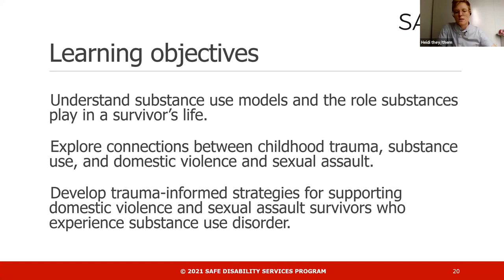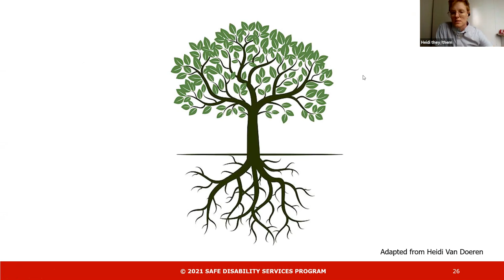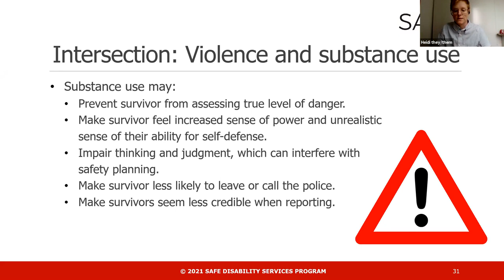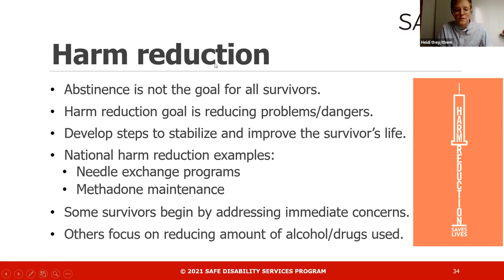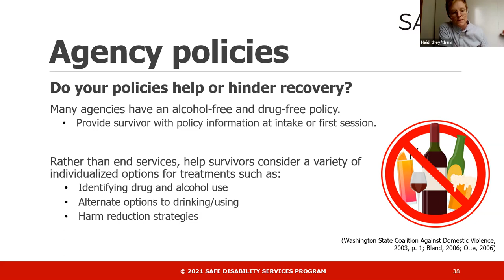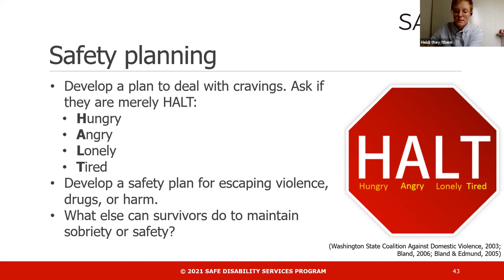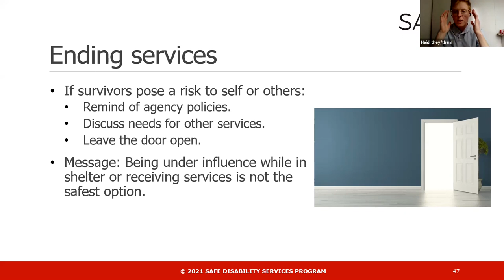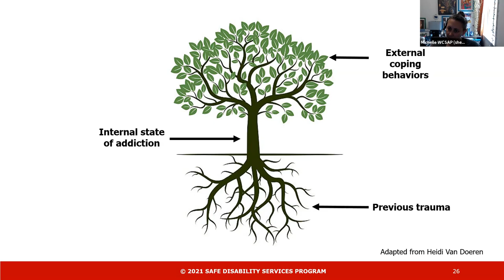Beyond Labels Session 2: SUD